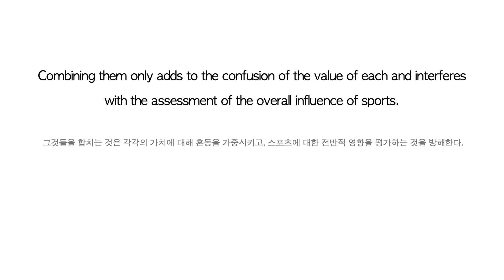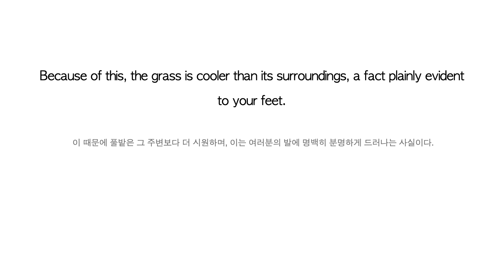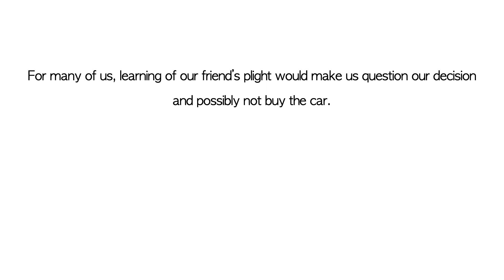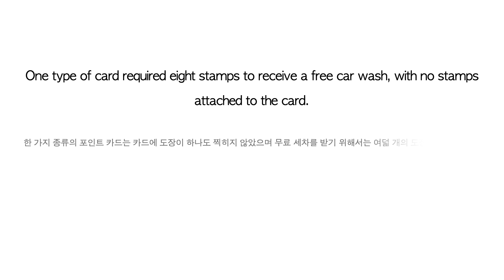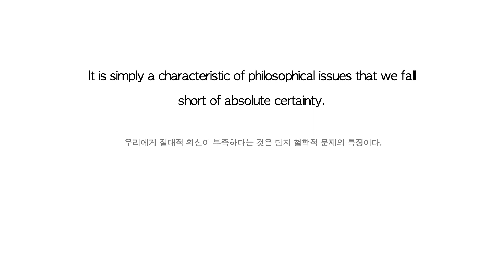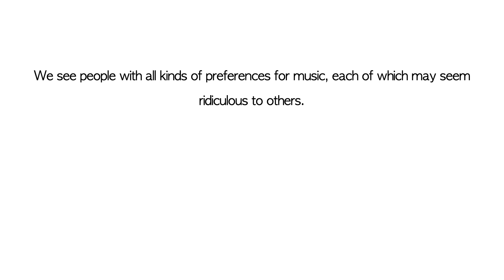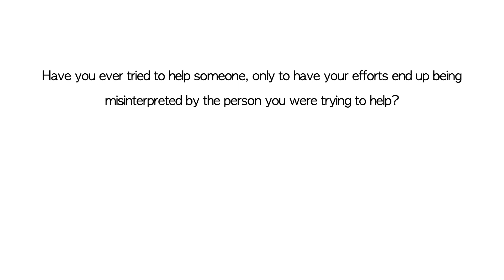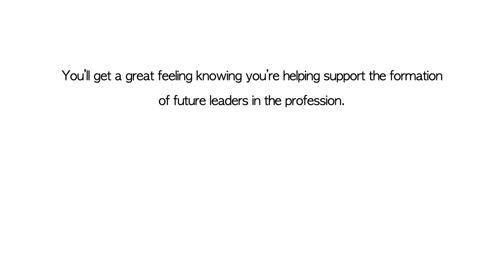[고급 영문법 중문] 어휘와 문장구조가 좋은 영어 문장 듣기 100 - 7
(고급 영문법) 어휘와 문장구조가 좋은 영어 문장 듣기 7 - 중문편